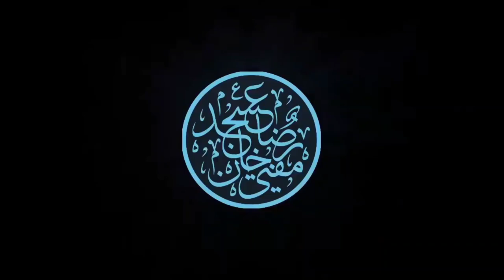Jumuah Ki Fazeelat | Huzur Taajush Shariah Mufti Akhtar Raza Khan | SHORT VIDEO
جمعہ کی فضیلت
Jumuah Ki Fazeelat